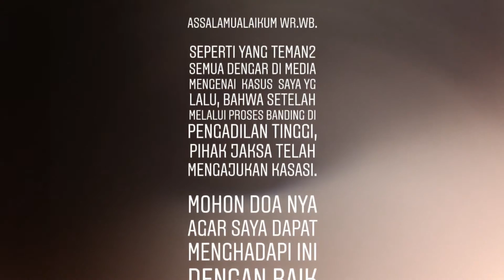Kabar Dangdut Ridho Rhoma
KAPANLAGI.COM -